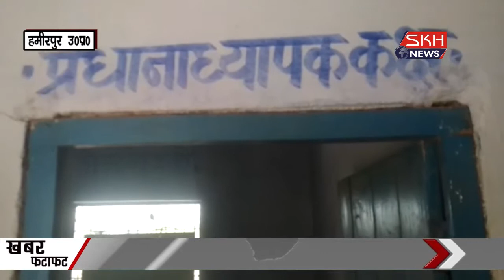हमीरपुर : सरकारी स्कूलों में बिगड़ी शिक्षा की स्थिति स्कूलो के शिक्षक ही रहते है गायब